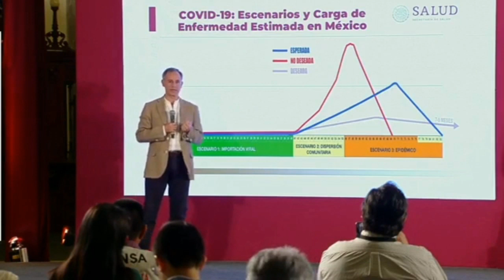Epidemia Inevitable en México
No lo digo yo lo dice el gobierno